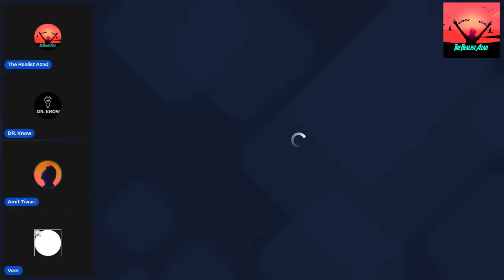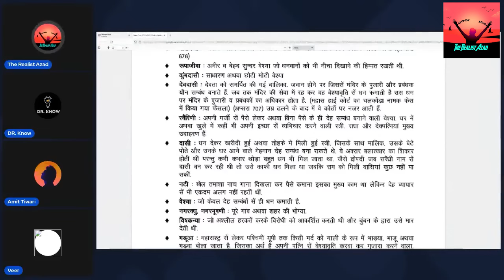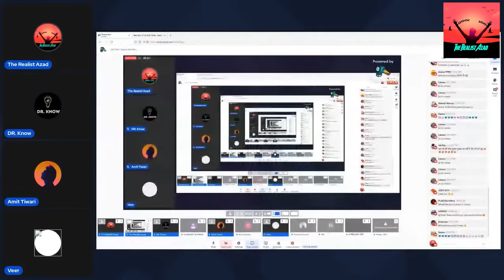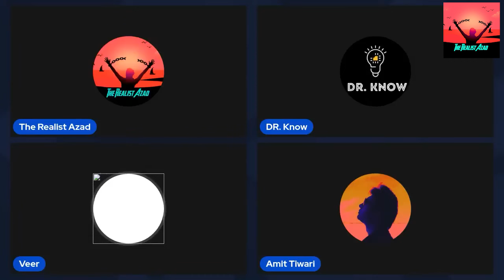Buddha Ko aali Dene Aaya Ram Bhakt Ko Amit Tiwari Ne Dhoya | Hot Debate | The Realist Azad